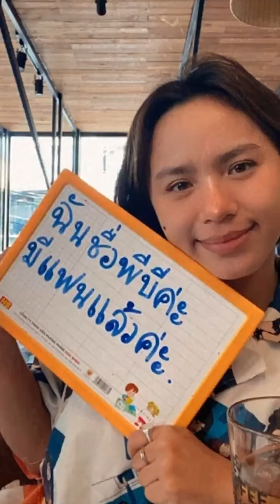Ngọc Phước - giáo viên tiếng Anh thành diễn viên hài hot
Một video hài ngắn của Ngọc Phước - BB Trần
Ngọc Phước quê Vũng Tàu, là chị cả trong một gia đình có hai anh em. Cô theo học Đại học Khoa học Xã hội và Nhân văn TP HCM, khoa Đông Phương học. Với vốn tiếng Anh tốt, cô theo nghề gia sư như một công việc làm thêm như bao sinh viên khác. Nữ diễn viên dạy phụ đạo tiếng Anh ở một trường THCS vào dịp hè, một trung tâm Anh ngữ và sau đó chuyển sang kèm riêng cho người nước ngoài.
Ngọc Phước từng gây chú ý ở chương trình Thách thức danh hài năm 2016 (ảnh). Lúc này, cô theo phụ diễn cho một người chị song lại là nhân tố gây chú ý với giám khảo Trấn Thành, Trường Giang bởi nét duyên dáng hiếm có. MC Trấn Thành dành lời khen: 'Em cực kỳ năng khiếu. Em th...